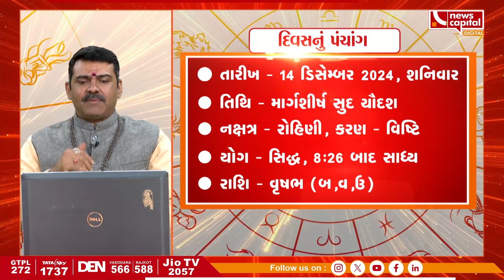આ રાશિના જાતકોએ વાહન ચલાવતી વખતે ખાસ કાળજી રાખવી | What's Your Rashi